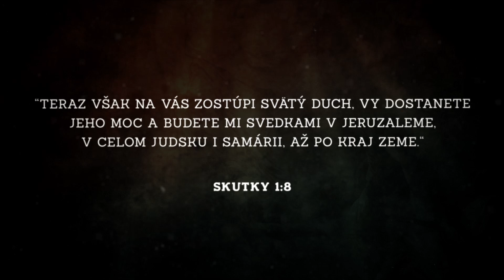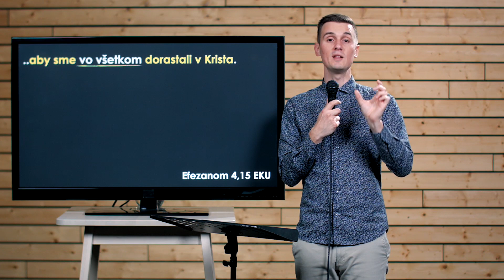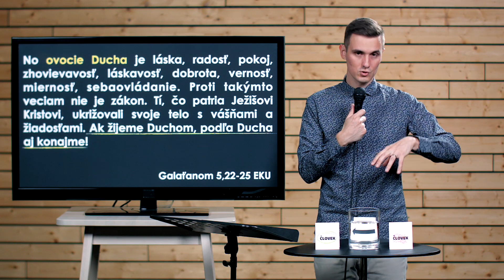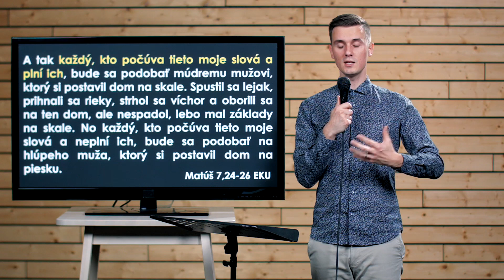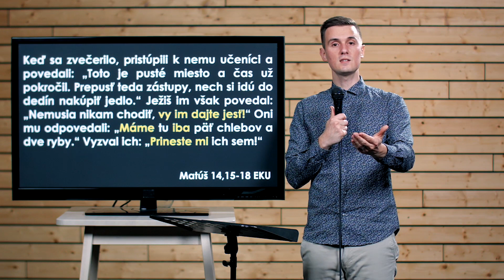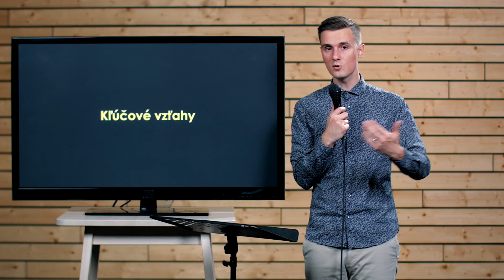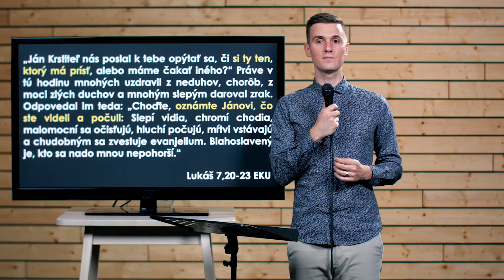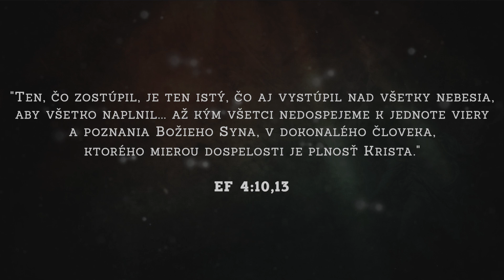DUCH SVÄTÝ #2 Človek človekom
00:00​​​​​​​​​​​​​ Úvod
01:07​​​​​​​​​​​​​ Pieseň /"Vládca", Kostol Online Worship/
06:02​​​​​​​​​​​​​ Kázeň /Marián Cabadaj/
44:08​​​​ ​​​​​​​​​Záver

Na letnice sa vyliatím Ducha svätého "narodila" cirkev. Duch svätý sa stal hlavným spôsobom, ktorým cirkev zažíva Boha. Kto je Duch svätý a ako pôsobí v mojom živote?